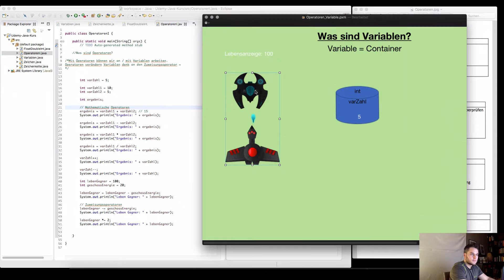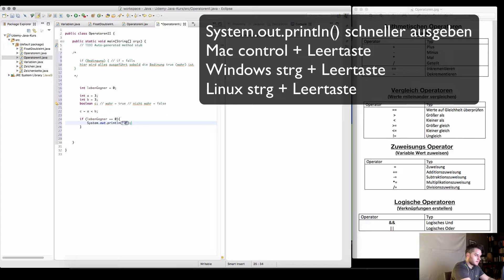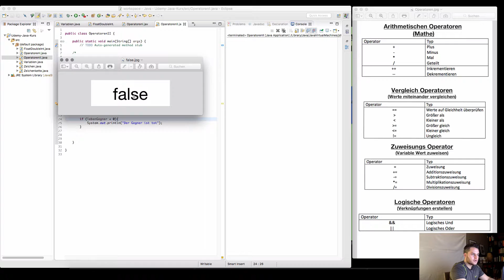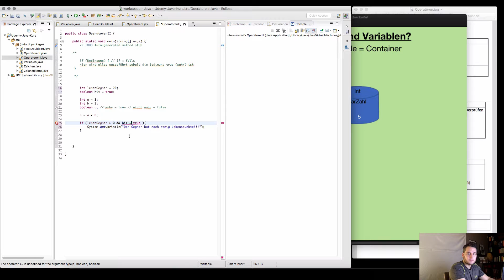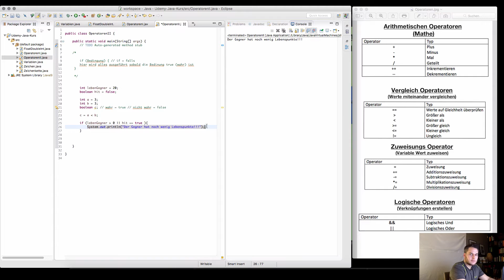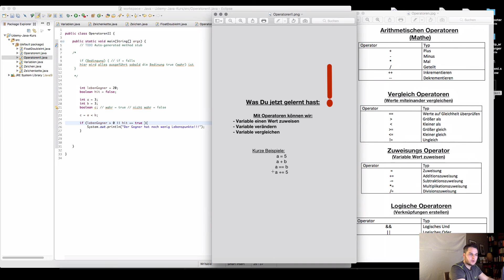Java Programmieren lernen | Operatoren in Java - 014